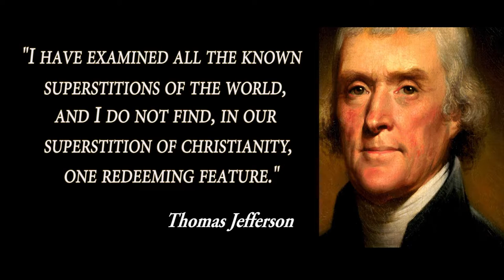Steve Saylor For President (#10) "The First Atheist President"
They say it's best to avoid the subjects of Politics and Religion.  I'll try  both at the same time.  I think we're ready for an Atheist (or a Realist) to be elected President.  But let's define the term.  What exactly do you mean by "God"?

A President should encourage everyone to be responsible, educated, truth-seekers.  This system is just the opposite.  We want you fearful and obedient, barely interested and rarely curious.  Stay in line and don't wander from the herd.  Religion is the tool.

How did the stories from the bible originate?  This 9-minute clip from the first Zeitgeist Movie explains the progression.  If you haven't seen it, please watch

For more quotes from the founding fathers on religion, here's a video I made on the subject. (4 min.)

My campaign videos tell a story, and it begins with Video #2.  Start here... if you dare. (9 min.)